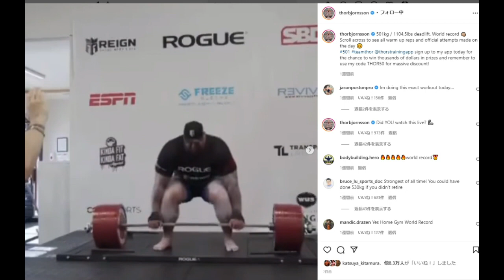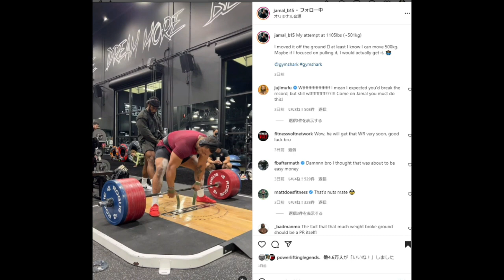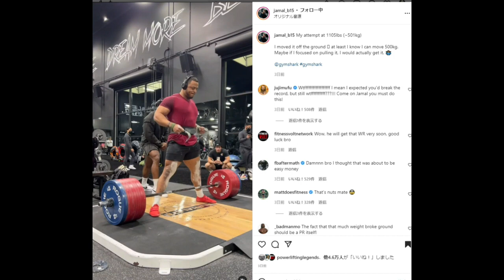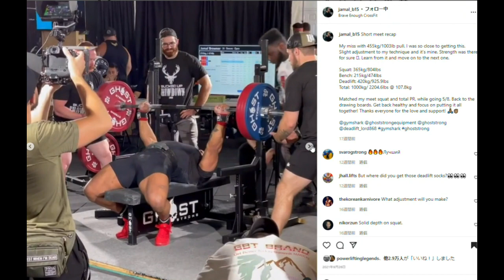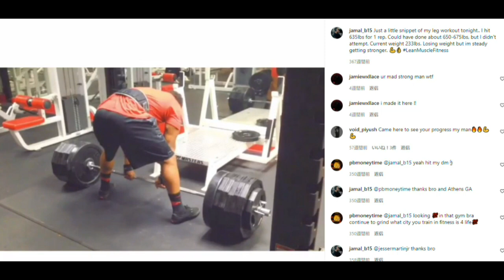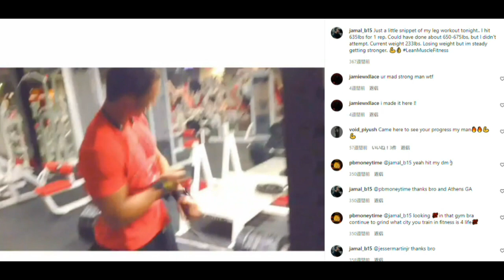自分の体重の " 約5倍 " !! デッドリフト ギネス記録501KGを持ち上げようとするパワーリフティング王者【ハトクマ】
皆さんは2022年になってからBIG3のMAXとか測りましたか？良ければコメント欄へ！

Q : ジャマルと競い合えるところはありますか？
A : 脂肪込みの体重

常時20%OFFになる割引コード↓↓
T20TomoyaH